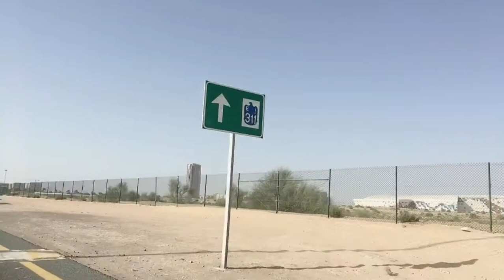Perfume Fragrance (Delivery)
The Scent Connection